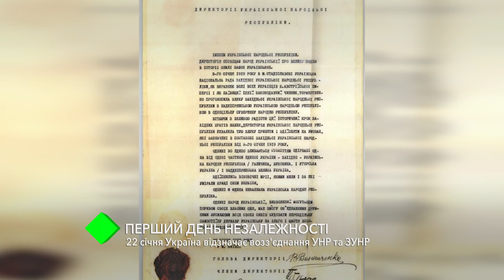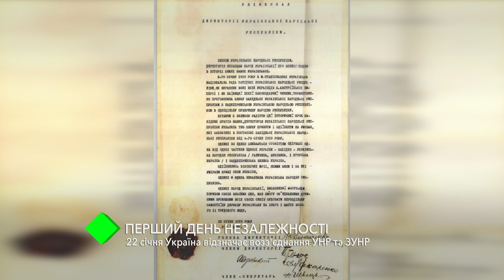Первый день независимости: 22 января Украина отмечает годовщину воссоединения УНР и ЗУНР